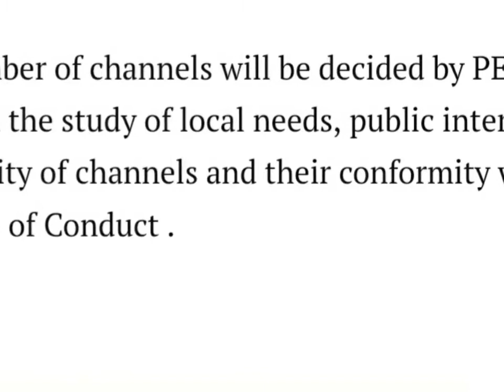dth price in pakistan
Bohat jald aa rha ha ab dth pakistan ma. 700 chenalz k sath